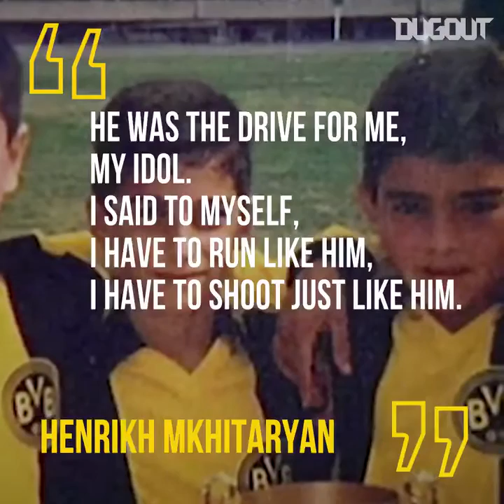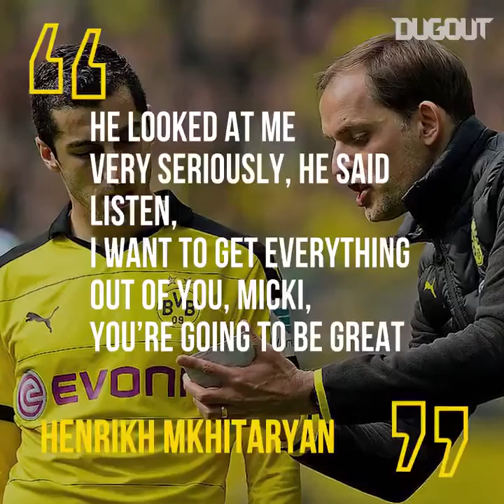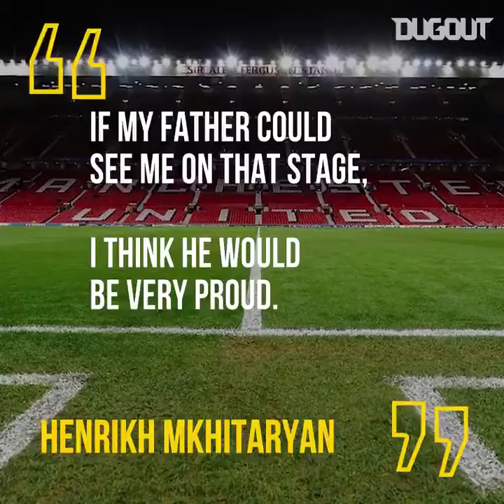Henrikh Mkhitaryan​'s journey to becoming a professional footballer...inspiring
Henrikh Mkhitaryan​'s journey to becoming a professional footballer is the most inspiring thing you'll watch all day 🙌